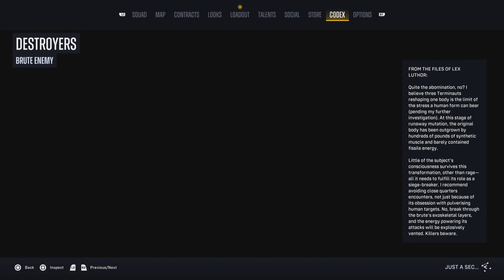Flash came and took Luther's heart?!!! Sucide squad part 5